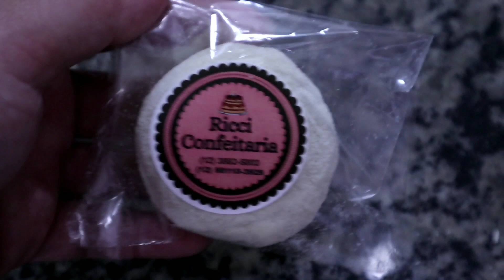VENDA MUITO ESSA SURPRESA DE OREO/NEGRESCO (BRIGADEIRO DE LEITE NINHO COM OREO/NEGRESCO)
Receita do Brigadeiro de leite ninho